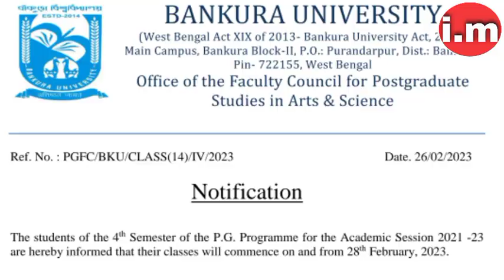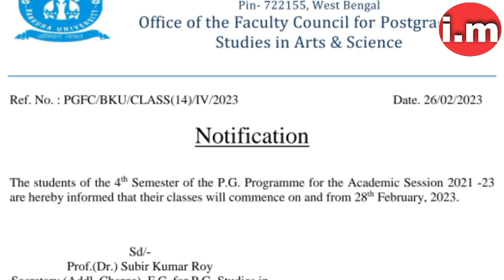💥 BKU PG SEM-IV ক্লাস শুরুর নোটিস ll BKU PG SEM-IV Notice of commencement of classes 2023.